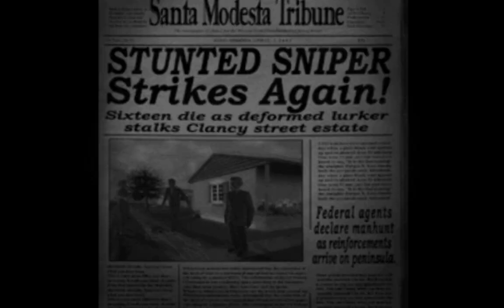Destroy All Humans! Aliens Stole My Brain Stem.(Santa Modesta)🛸